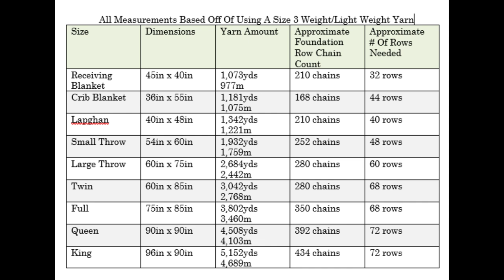Left Handed How to Crochet a Fast and Easy Blanket / Beginner Friendly/ Blue Waves Crochet Blanket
Pattern:
US Terminology

😎LEVEL: Advanced Beginner

🧶Materials:
- Lion Brand Mandala Baby Echo Caves
- Crochet Hook H/8-5.00mm
- Scissors
- Yarn Needle/ Tapestry Needle
- Stitch Markers

⏱Time Stamps:
Begin:  00:00
Materials:   02:34
Getting started:   04:51
Row 1:   06:18
Row 2:   11:51
Row 3-Last Row:   16:57
Last Row:  19:49
Invisible Knot:   20:16
Chart:  23:45

Etsy Shop

***Tip: You can slow down the video if I am going too fast by
IF WATCHING FROM A COMPUTER: on the bottom right hand side of the video clicking on the gear shape icon.  Selecting "Playback Speed".  The smaller the number the slower the video.
IF WATCHING FROM A PHONE OR TABLET: touching the 3 dots on the upper right hand side of the video.  Selecting "Playback Speed".  The smaller the number the slower the video.